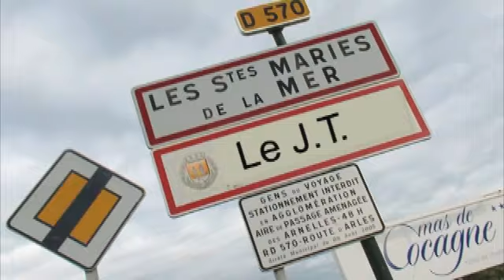JT des Saintes-Maries-de-la-Mer (Le Jour du Seigneur)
Le pèlerinage des Saintes-Maries-de-la-Mer rassemble chaque année environ 10000 gitans, qui viennent vénérer leur sainte : Sara. Dans ce JT, nous avons voulu plonger avec vous dans leur univers pour mieux comprendre leur foi, leurs traditions et leur rapport avec l'Eglise